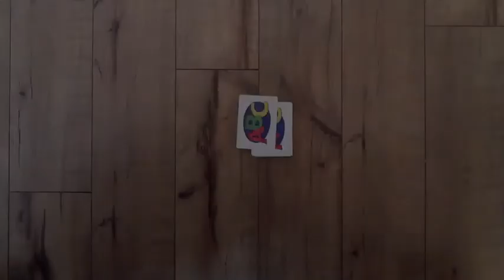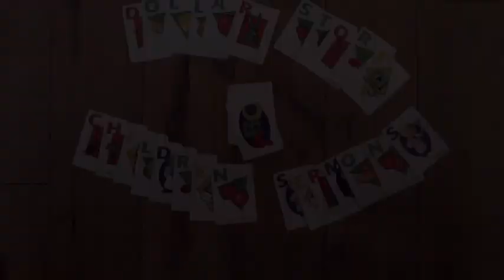Dollar Store Children Sermons - August 28th, 2016 - 15th Sunday after Pentecost - NL